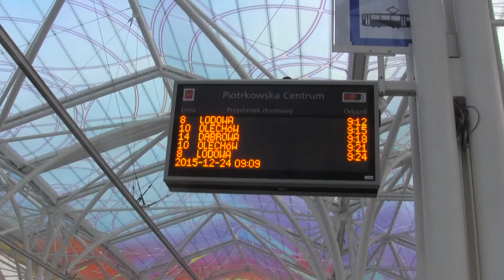PESA SWING 122NaL na Trasie W-Z w Łodzi - Świąteczny prezent dla Łodzian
Piękne nowoczesne tramwaje wyruszyły na trasę W-Z. Pesa Swing – jednoprzestrzenny, jedno- lub dwukierunkowy, niskopodłogowy, wieloczłonowy tramwaj przegubowy produkowany od 2010 przez Pesa w Bydgoszczy. Do 8 kwietnia 2015 roku podpisano umowy na dostarczenie do 334 sztuk. Tramwaje eksploatowane są w Bułgarii, Polsce, Rumunii, Rosji i na Węgrzech.
30 grudnia 2014 nastąpiło podpisanie umowy na dostawę 22 tramwajów typu 122NaL dla Łodzi.